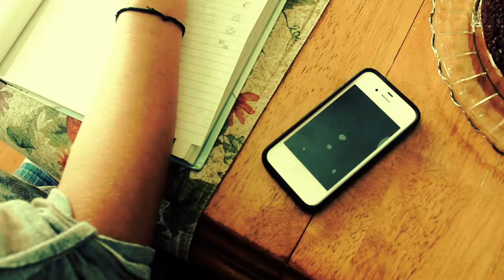Forget About It Trailer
The trailer to my upcoming short film "Forget About It", made for CREATE!
Co-directed with Katie Davis, staring her and Alita Clark!